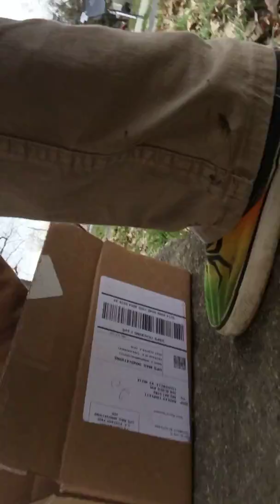Bugs finding bugs